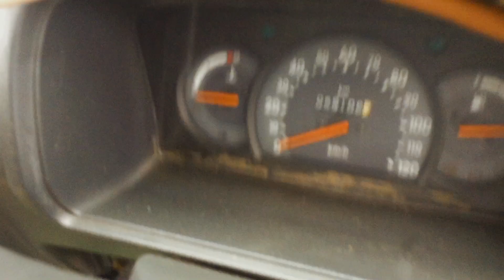सबसे सस्ती Maruti Omni Van | Maruti Suzuki Omni Van Car For Sale | Second Hand Omni| Royal Brothers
Address : ~
Near Sukhadiya Circle, Opposite Amit Palace Hotel, Ajmer Road Bhilwara

Your Queries ~

omni modified
omni
omni gadi
omni restoration
omni van modified
omni van second hand price
van gadi
van modified
van omni
second hand omni car
maruti omni
omni van
omni car
omni car second hand price